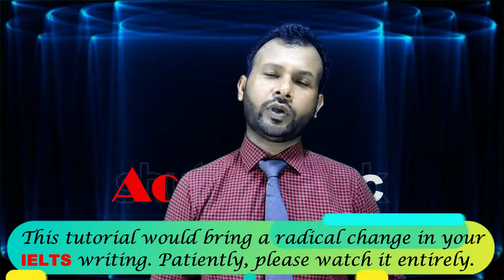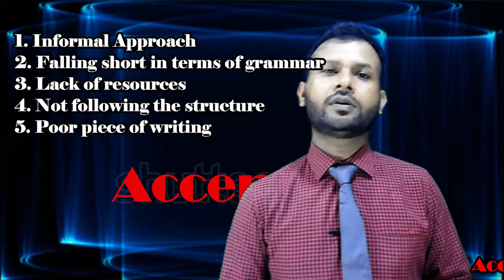ইংরেজিতে ভাল হওয়া সত্তেও IELTS Writing এ স্কোর খারাপ, কিন্তু কেন? ভিডিও টি দেখুন।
IELTS writing is very much critical, you might know good English still you might not have a brilliant score in IELTS writing. The question is why? There are a couple of reasons why applicants do not have a good score in IELTS writing. In this tutorial, I have discussed in details why students are not having a high score in IELTS writing. In fact, I have shown five specifics reasons why students are not getting a good score in IELTS writing namely, Informal approach, falling short in terms of the range of grammar, lack of resources, not following the structure and poor piece of writing. it's worth to watch.